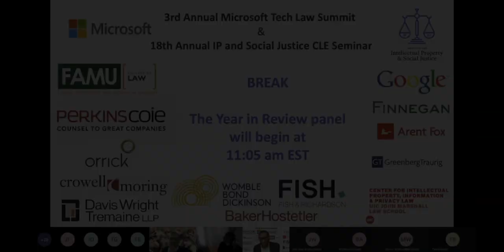The Rise of eSports: Fortnite Dance Moves and Cultural Appropriation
Mason Ashe, Founder & CEO – Ashe Sports & Entertainment Consulting, Inc.

Gordon Bellamy, Professor of the Practice of Cinematic Arts – University of Southern California; a former Lead Designer – EA Sports

Arthur J. McAfee, III, Sr., Vice President – Football Operations Policy, Education, and Relationship Management, NFL

Eva Pulliam, Partner – Arent Fox

Erin Leach– Managing Associate, Intellectual Property – OrrickPanel discussion from the 3rd Annual Microsoft Tech Law Summit & 18th Annual IP and Social Justice CLE Seminar.  This panel discussed the ascent of eSports and its legal implications, such as the cultural appropriation noted in Fortnite dances. Bellamy shares the perspective of an E Sport creator himself.